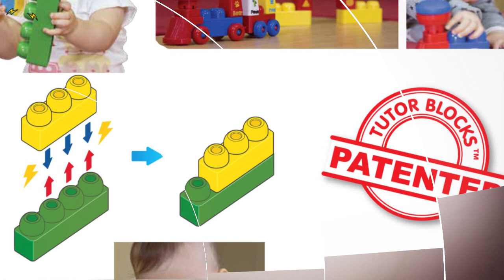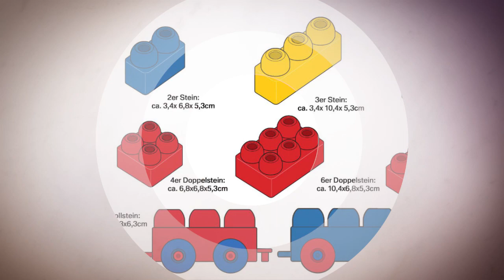Tutor Blocks Meine ersten Magnetbausteine Lernbausteine Babyspielzeug Motorikspielzeug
Große Memorybausteine aus schlagfestem ABS-Kunststoff
Unterstützende, eingearbeitete Leichtmagnete - sicher - Mindestalter +6 Monate,  für Motorikübungen und Lerneinsatz, kombinierbare und erweiterbare Sets für Kindergarten- und Altenheim geeignet. Als Teil der Ergotherapie fördern sie Sensorik, Grob- und Feinmotorik, Koordination und Gedächtniskonzentration.
Einzelsteine und Figuren teils 8,5-13cm groß.